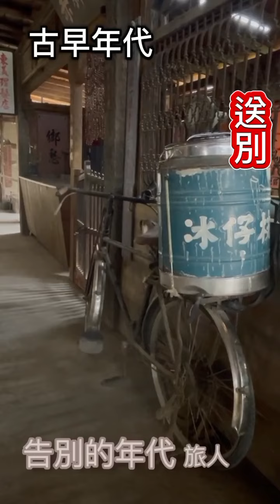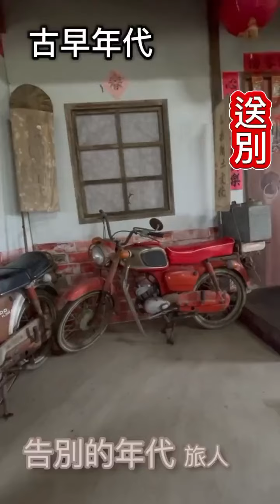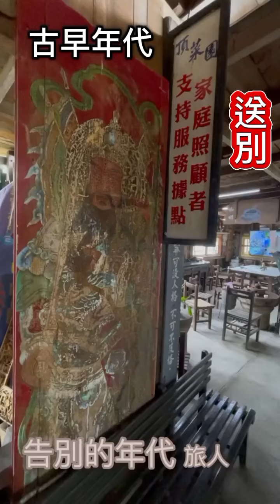送別 古老年代~Tiffany享 cover